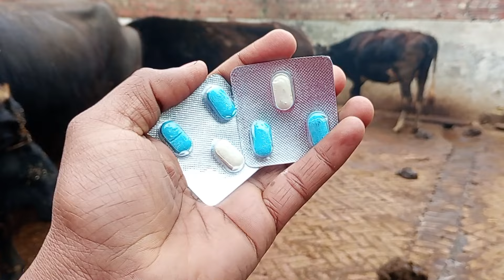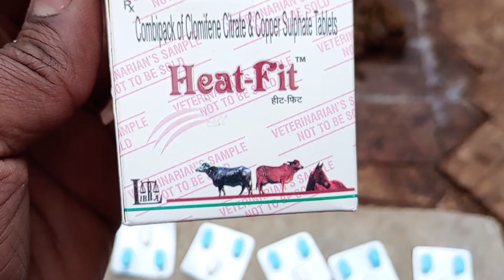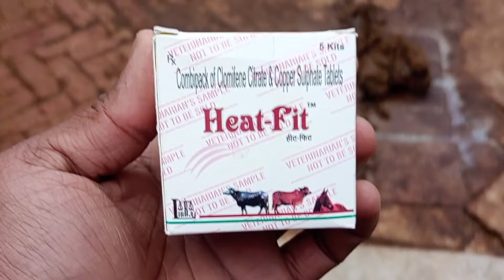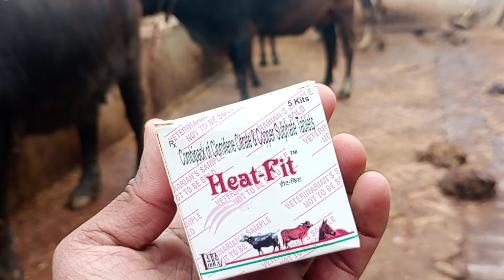Use Veterinary Heat - Fit || गाय भैंस हिट में नहीं आ रही है कैसे हिट में लाएं || पशु को हिट में लाएं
Cattle use Heat - Fit
Animal use Heat - Fit
Veterinary Use Heat - Fit
How to use veterinary Heat - Fit
pashuo ko Hit me Kaise laye
gay bhains Ko Hit me Kaise laye
gay bhains Hit me lane ka sahi Tareeka
pashuo ko Hit me lane ka sahi Tareeka
Sabhi pashuon ko Hit me Kaise laye
Animal ko Hit me Kaise laye
Cattle Ko Hit me Kaise laye
Cattle Ko Hit me laye
Animal ko Hit me laye

पशुओं को हिट में लाएं
सभी पशुओं को हिट में लाएं
गाय भैंस को हिट में लाएं
पशु हिट में नहीं आ रही है क्या करें
गाय भैंस हिट में नहीं आ रही है क्या करें
सही तरीका पशुओं को हिट में लाने का
अधिक समय हो गया पशु हिट में नहीं आ रही है क्या करें